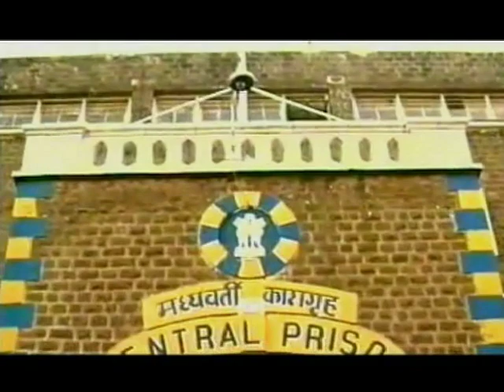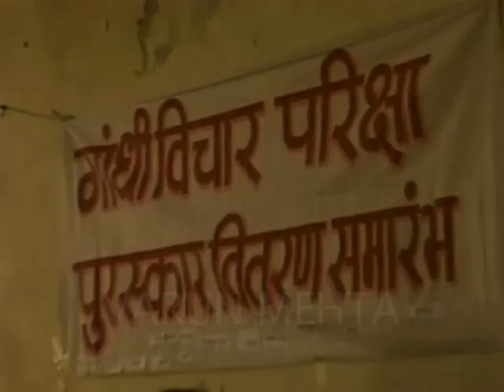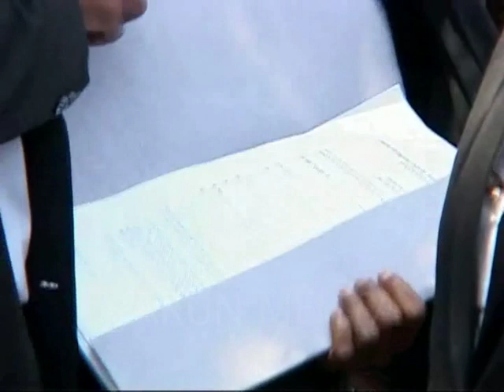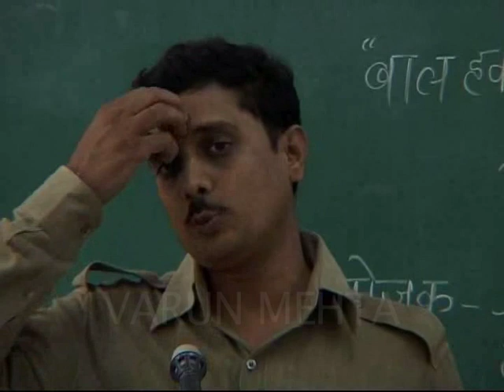Social Worker in Pune | Advocate Asim Sarode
Documentary - Directed by - Varun Mehta  (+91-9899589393)